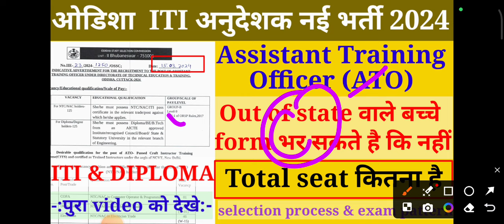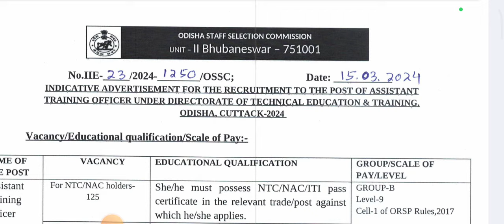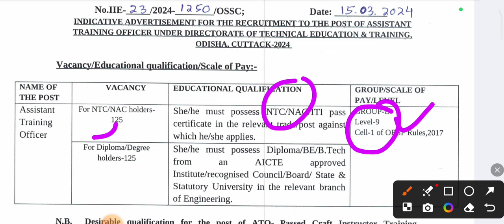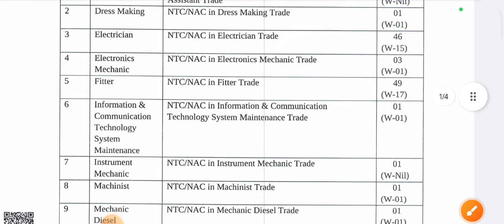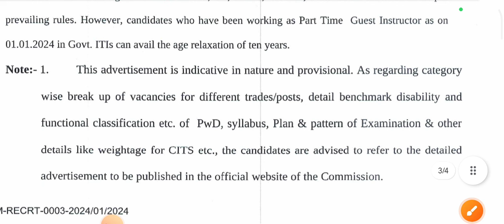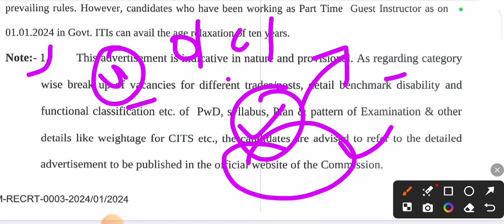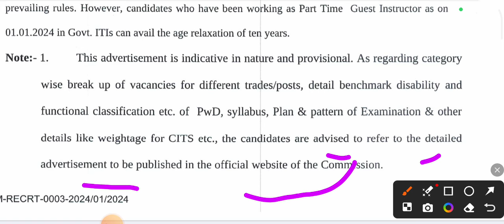ODISA ITI INSTRUCTOR NEW VECANCY 2024// ITI //DIPLOMA DEGREE // PREVIOUS YEAR CUT OFF //SYLLABUS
क्या out of state वाले बच्चे इस फॉर्म को भर पाएंगे..
Odisha Iti Instructor Previous Year Question Paper And Previous Cut Off Marks

Odisha Iti Instructor New Bharti 2024

Odisha ITI  INSTRUCTOR Exam Pattern And Selection Process

Odisha Iti Instructor Total Seat Iti Diploma

FUTURE OF ITI CLASSES